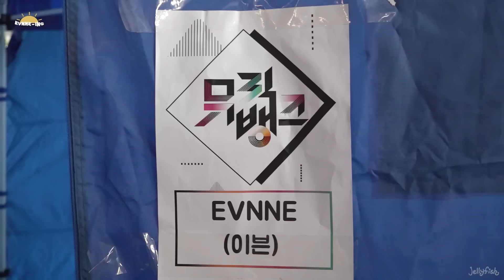EVNNE (이븐) 뮤직뱅크 in 창원 비하인드 | ENG/JPN/CHN | EVNNE-ING